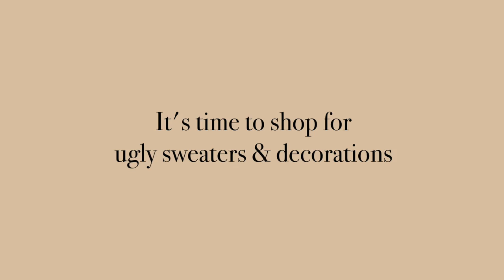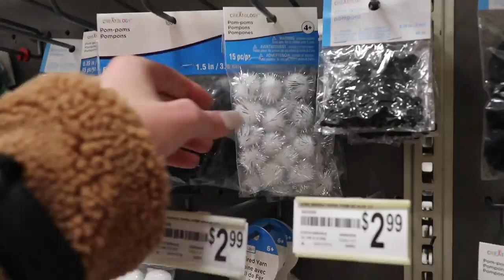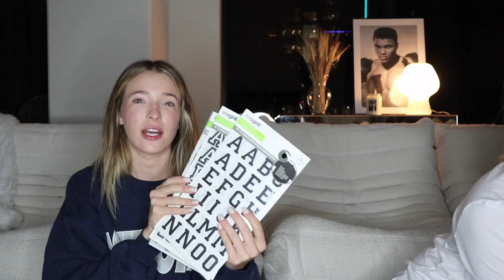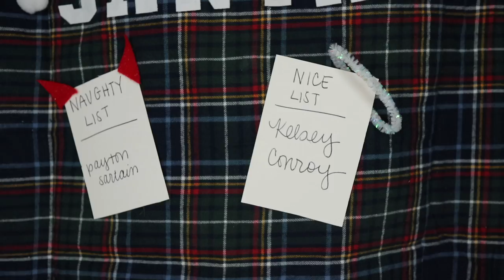Ugly Flannels are the NEW Ugly Christmas Sweaters *tipsy decorating challenge | Vlogmas Day 9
Go make your ugly/cute flannel and DM it to my on Instagram! I want to see all your masterpieces. ILYSM.